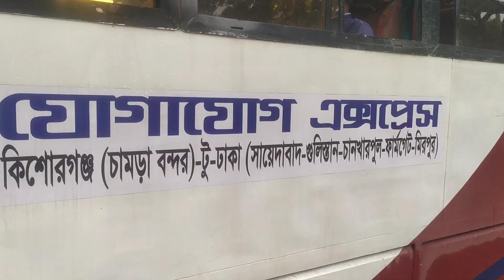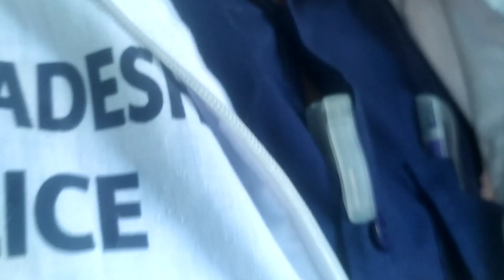শিবপুরে স্বাস্থ্যবিধি না মেনে গণপরিবহন চলাচল করায় মোবাইল কোর্ট পরিচালনার মাধ্যমে অর্থদণ্ড প্রদান।